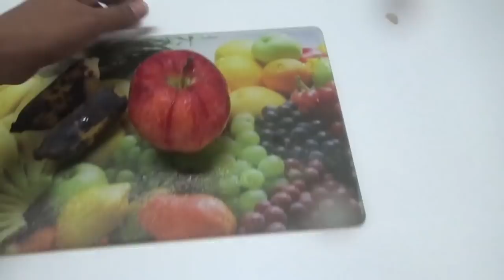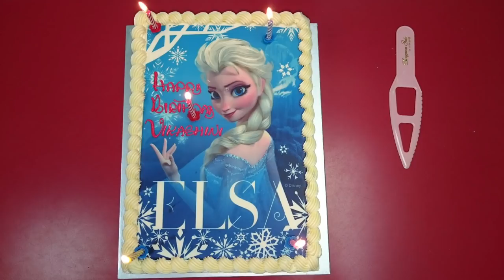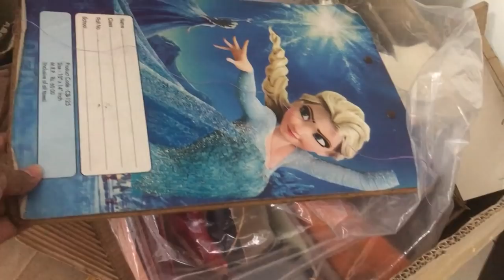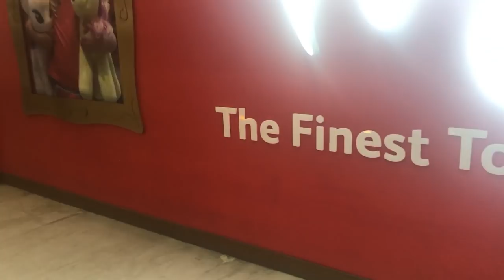DAY 4 KID'S LUNCH BOX | 5 MIN BREAKFAST|FROZEN MOVIE| Deepstamilkitchen vlogs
DAY#4 | WHAT I PACKED FOR KID'S LUNCHBOX | WINTER SKINCARE|FROZEN MOVIE| NO OIL BREAKFAST|DTK vlogs

PRODUCT LINK
Cornflakes box

Glass chopping board

Glass milk pot

3 section box for storing coriander, curryleaves and green chilli

Hello All,
Ellarum eppadi erukeenga ??
Last weekend went so fast for me .I made no oil breakfast since I am on weight loss diet + sharing my day #4 lunch box for both kid's and husband. u may also enjoy my skincare for winter ,my daughter's frozen Elsa collections and much more in this vlog.
Thanks a lot for ur love and support every day ... Love u all.

Thanks
Deepa suresh
Deepstamilkitchen